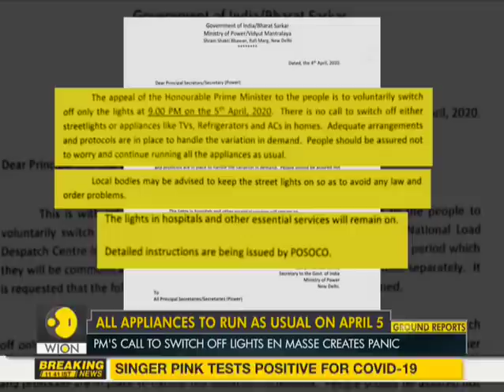India: Power secretary assures 9-minute blackout will not harm power grid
Prime Minister Narendra Modi's call to switch off lights on April 5 at 9 PM IST created panic due to fear of failure in power grid nationwide. The power secretary has assured that there will be no blackouts, all appliances will run usual.

WION: shorturl.at/fwKO0
Zee News English: shorturl.at/aJVY3
Zee News Hindi: shorturl.at/eorM1
Zee Business: shorturl.at/hpqX6
DNA News: shorturl.at/rBOY6
BGR: shorturl.at/eioqL